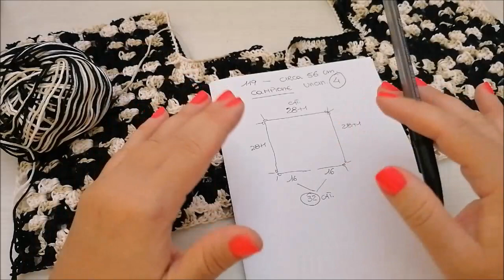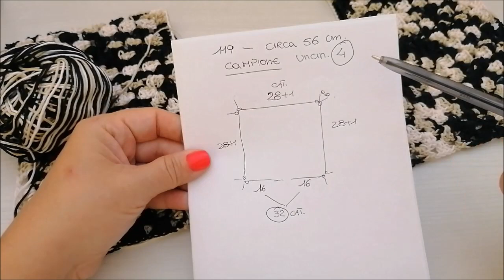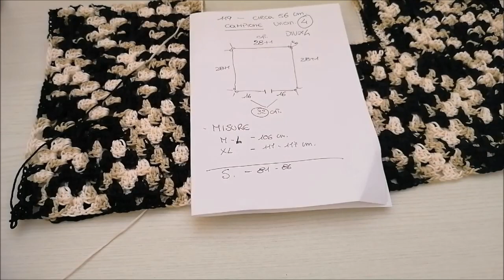Tutorial Giacchino Top Down punto Granny -uncinetto -Dolci Riflessi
Giacchino taglio chanel realizzato con la tecnica to down, a punto granny . Ho fatto una varizione con un nuovo punto fantasia per renderlo diverso ma questo è vostra scelta .Il filato è di lane di Biella è il flamenco un cotone fantastico che io adoro . E' di facile esecuzione nel video tuti i consigli per realizzarlo in tute le misure .

Materiali

Filato cotone Flamenco di lane di biella 350 gr.
uncinetto 4